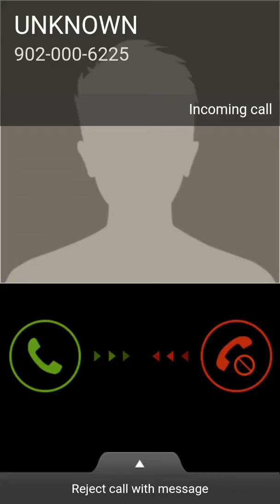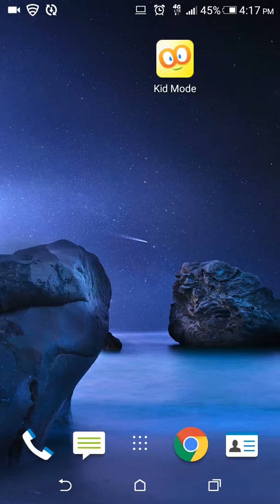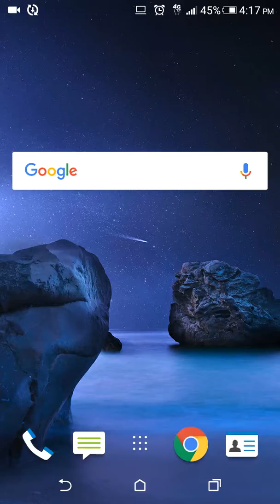Chica calls me again